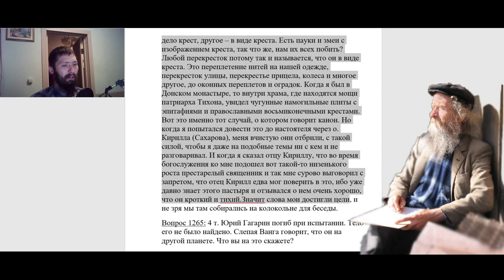1256. Предметы в виде креста. Что с ними делать?